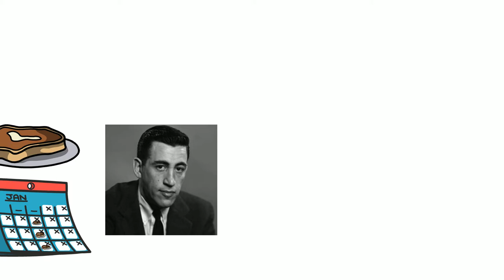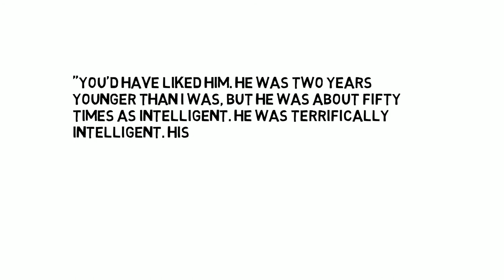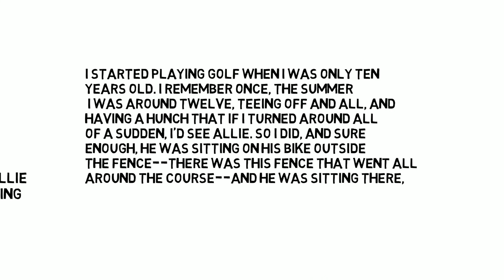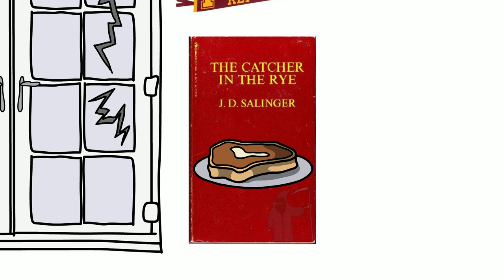Catcher in the Rye, Chapter 5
This is a recap of J.D. Salinger's Catcher in the Rye, Chapter 3.  Refresh your memory about the reading in about the time it takes to move from one class to another.

I've taught at expensive private schools for twenty years, and now I'm bringing that same insight to you for free!  And in under five minutes!